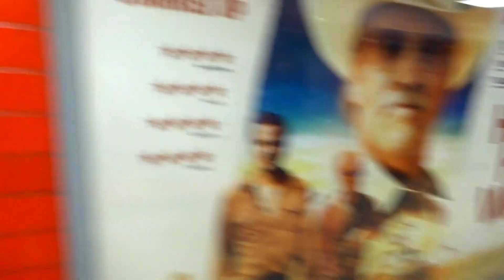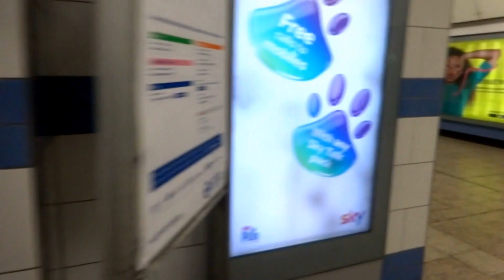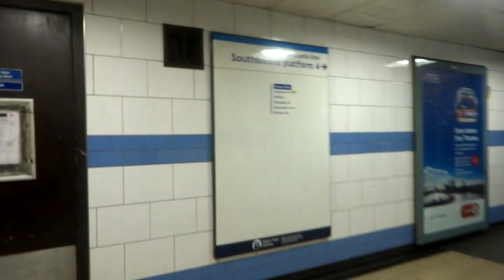Underground & Overground - London Green Park Underground Tube Station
Subway -  Tube - Green Park - London UK